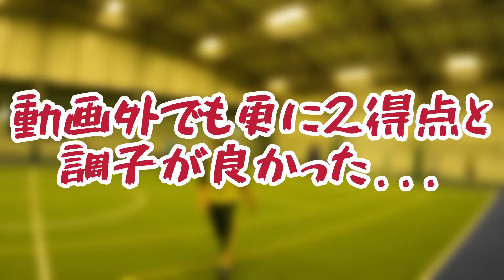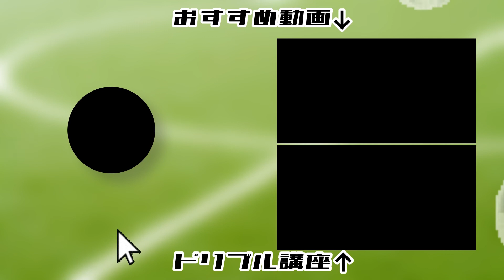【グロ注意！】大学生とのフットサルでまさかの結果に...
最初は通常のプレー集です！！　かなり調子が良く、得点を量産していた時の出来事でした...

自己紹介

どうも！カズドリのカズです！

・tatsuya TUBE tatsuyaさんと
    二井岡嵩登さん主催の
  「西日本最強個サル」会員
・左利き
・ドリブルが得意
・たまに彼女とカップルで出演